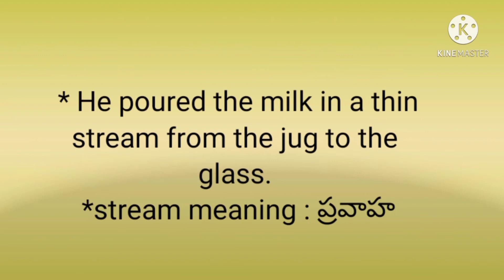Stream meaning in telugu and english